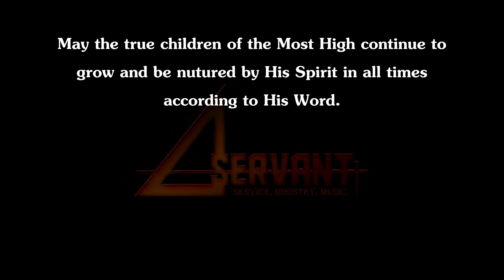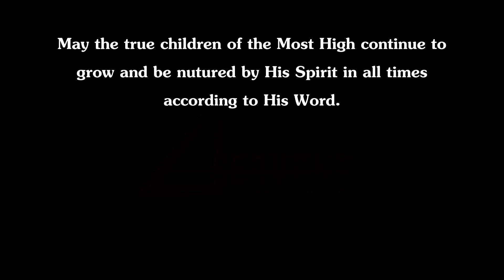***Meat Leak*** Informational Video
Pst. Femi felt led to upload a recent combined service message on the church's website. It will be up for one week, Lord allowing.